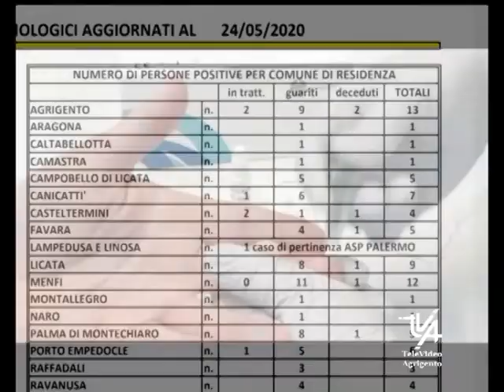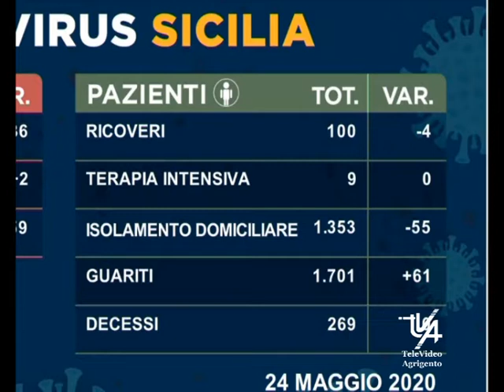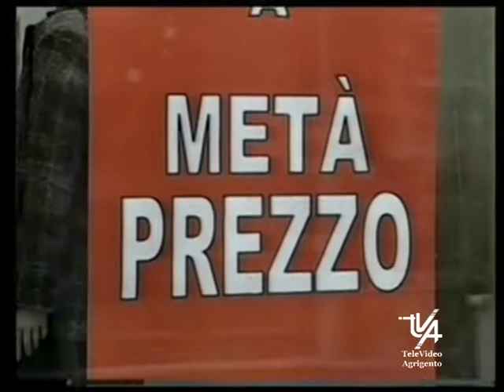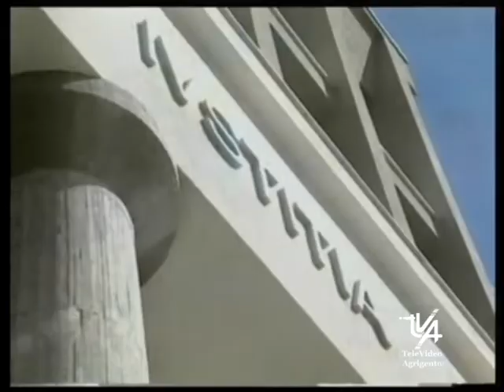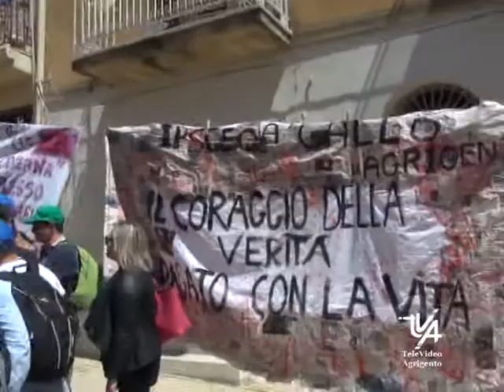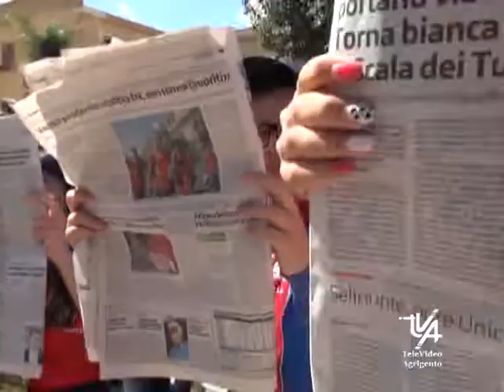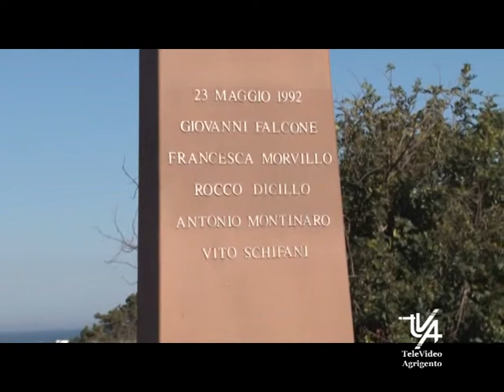Il TG del 25 Maggio 2020